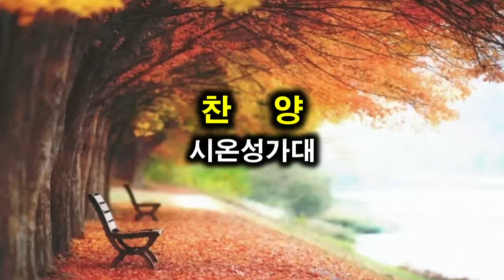높은뜻교회 시온 찬양대 ㅡ 모든것 지으신 주님